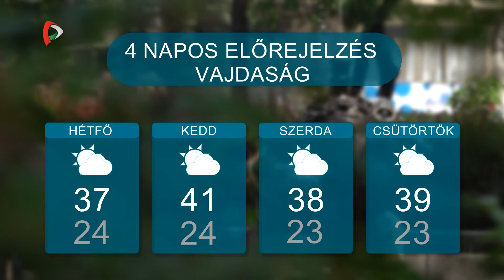Időjárás – 2024.07.13.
Továbbra is a tikkasztó hőség és a 37 és 40 fok közötti értékek jellemzik térségünk időjárását. Csapadékra egyelőre nem számíthatunk. A nagy melegben figyeljünk a megfelelő folyadékbevitelre és ha tehetjük ne tartózkodjunk a tűző napon.